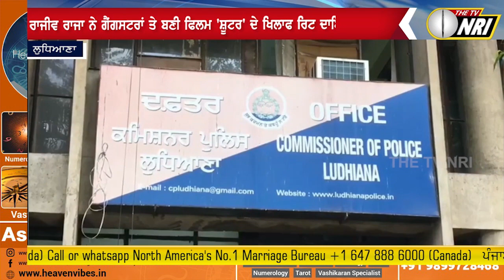Sukha Kahlon ਤੇ ਬਣੀ ਫਿਲਮ Shooter ਨੂੰ ਲੈਕੇ ਵੱਡੀ ਖਬਰ | Ludhiana Today News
sukha kahlon shooter film ban
shooter punjabi film news
rajiv raja gangstar news
rajiv raja ludhiana news